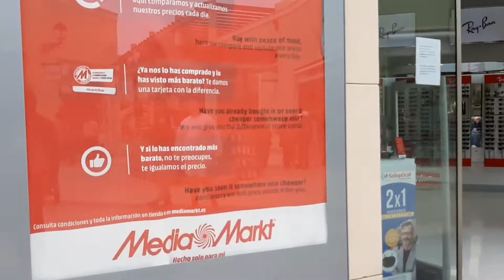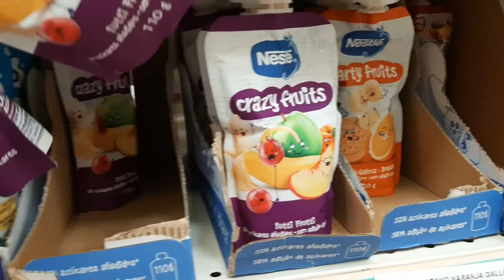Pasyal sa Mall at Food Shopping#filipina-italian in Spain...